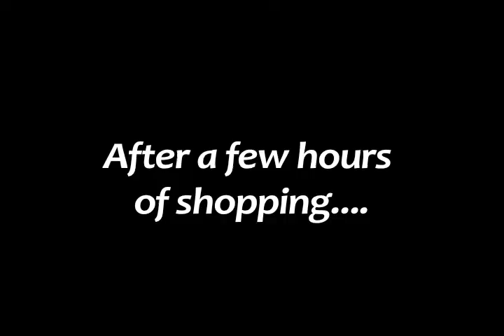Certified Pit Stop - "Bridgetta's Car Doctor"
Produced by Bridgetta Tomarchio & Mary Harris